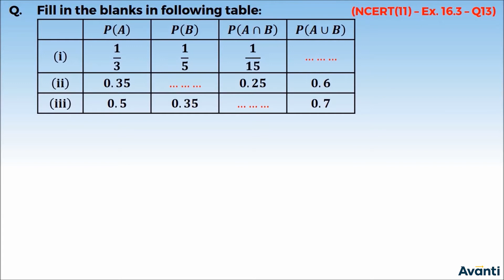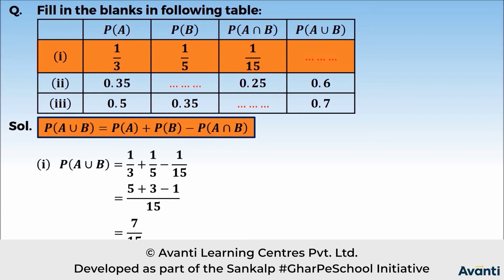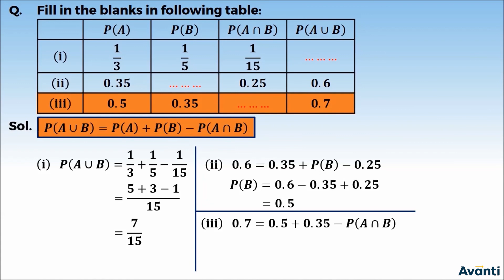8. 12M13.2 PSV 4 Probability